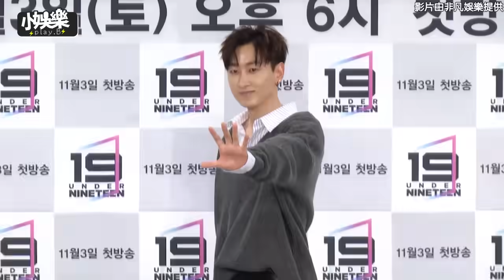【小娛樂】委屈圭賢遭到銀赫媽媽質問XD 東海做苦力結局好無奈